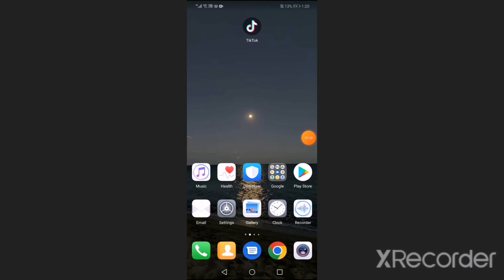How To Turn On and Enable Allow People To Download and Save your Videos on TikTok App